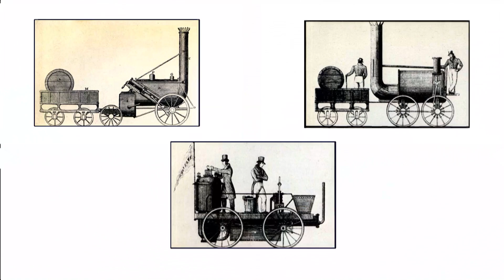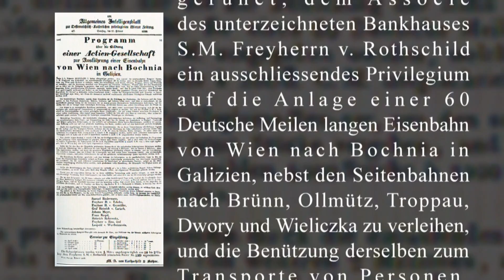175 Jahre Eisenbahn für Österreich Folge 1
Die erste Folge der 6-teiligen BAHNORAMA Jubiläumsfilmedition dokumentiert eine lange Zeitspanne: Von den ersten spurgeführten Karren der Römer, der ersten Pferdeeisenbahn Europas bis hin zur ersten Fahrt einer Eisenbahn in der österreichisch ungarischen Donaumonarchie!
Diese erste Folge beginnt bei ersten spurgeführten Karren der Römer, beleuchtet die Erfindung der Dampfmaschine und die damit einsetzende industrielle Revolution, zeigt den Beginn von dampfbetriebenen Maschinen bis hin zum legendären Lokomotivrennen in England, bei dem George  Stephenson als Sieger hervorging. Von da an führt der „Zug der Zeit" auf europäisches Festland in die k & k Donaumonarchie  und dokumentiert die erste Pferdeeisenbahn Linz - Budweis. Danach folgen die  Höhen und Tiefen im rasanten Ausbau des Eisenbahnnetzes durch private Investoren und dem Staat selbst. Höhepunkt im Film 1 ist der Bau der  „Kaiser Ferdinand Nordbahn", der ersten lokomotivbetriebenen Privatbahn in Österreich.